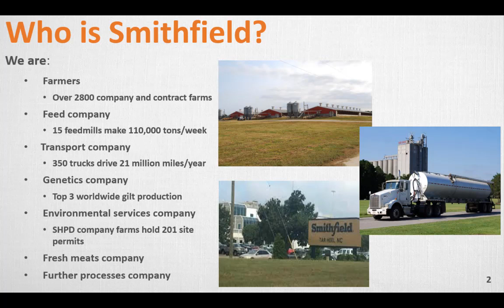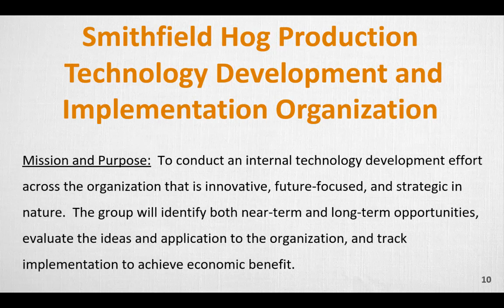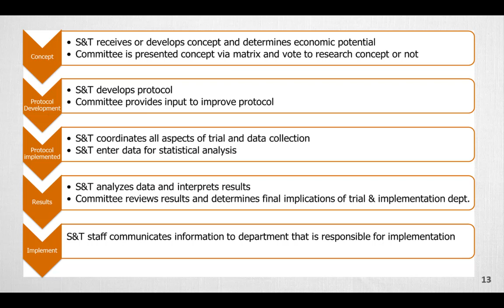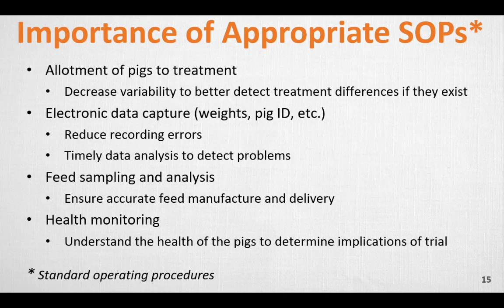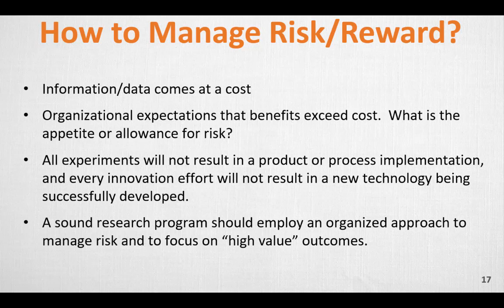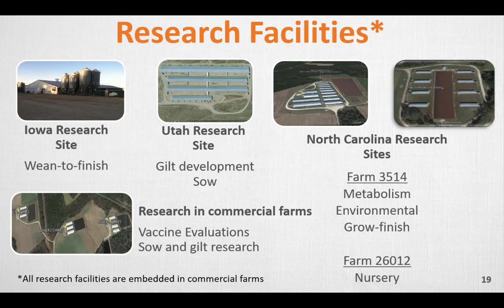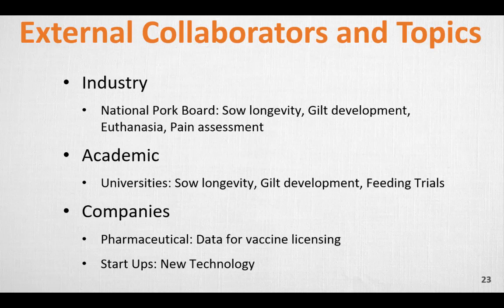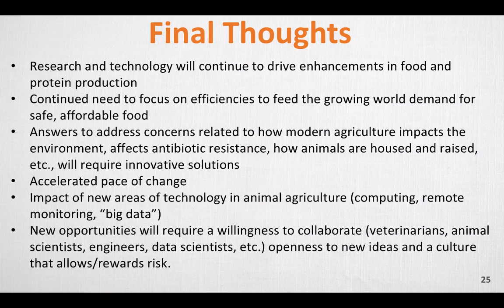Dr. Coffey - Enhancing Value Across the Smithfield Pork Chain With Internal Research & Innovation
Using Internal Research and Innovation to Enhance Value Across the Smithfield Pork Chain - Dr. Terry Coffey, Chief Science And Technology Officer, Smithfield, from the 2019 Allen D. Leman Swine Conference, September 14-17, 2019, St. Paul, Minnesota, USA.